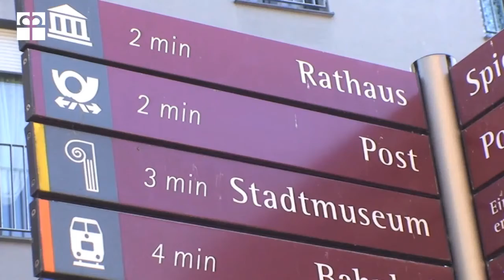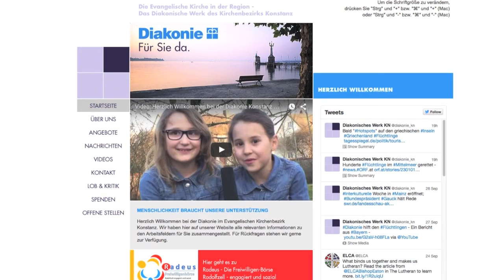Video: Flüchtlingsarbeit | Diakonie Konstanz Radolfzell Singen Engen